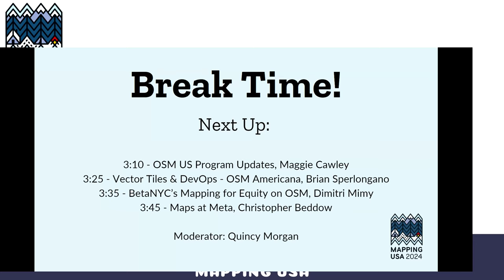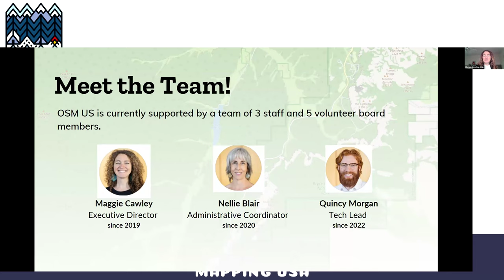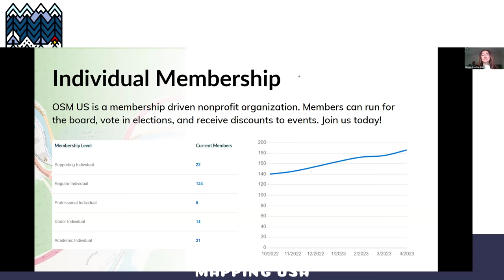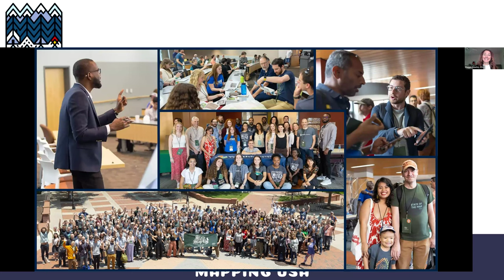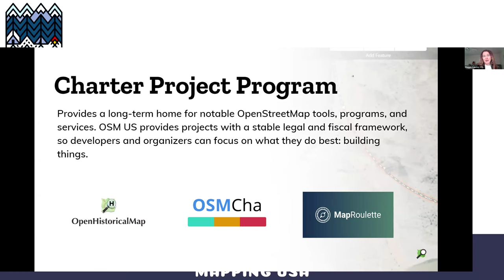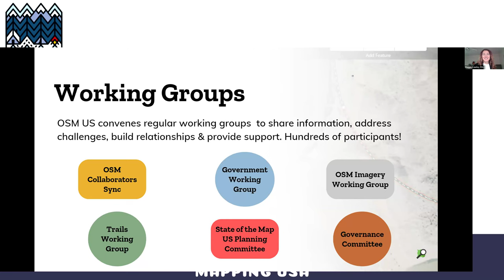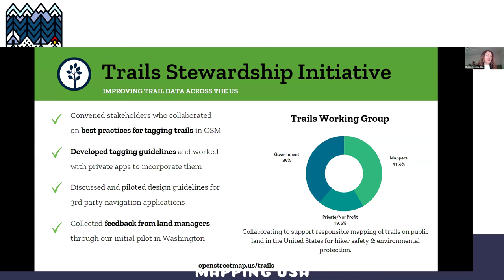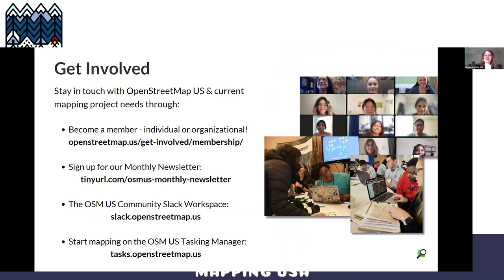OpenStreetMap US Program Update – Maggie Cawley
Learn what's new with the programs, working groups, events, and other initiatives of OSM US.

This talk was presented at Mapping USA 2024, a free virtual conference hosted by OpenStreetMap US. For more info on this and future open mapping events